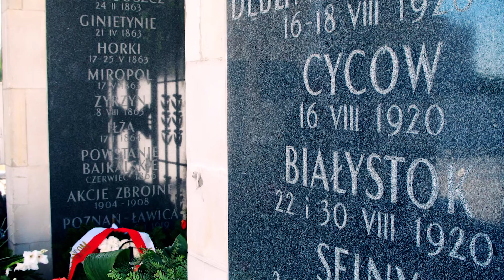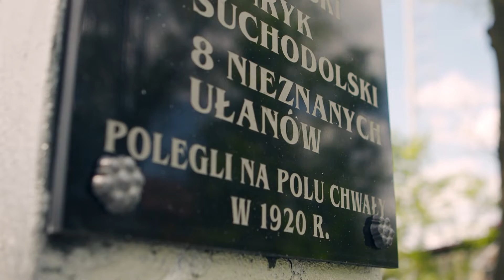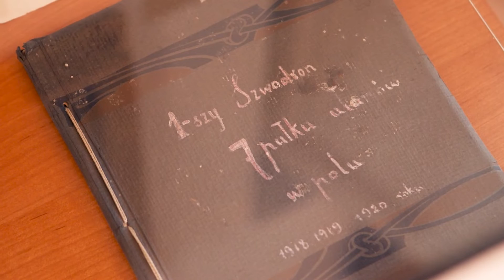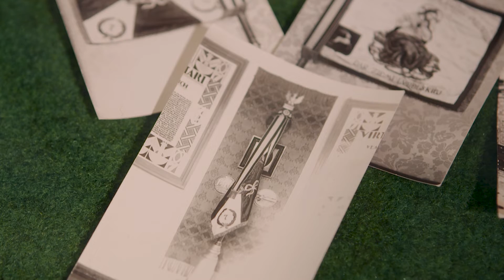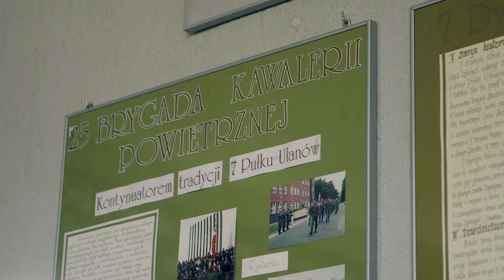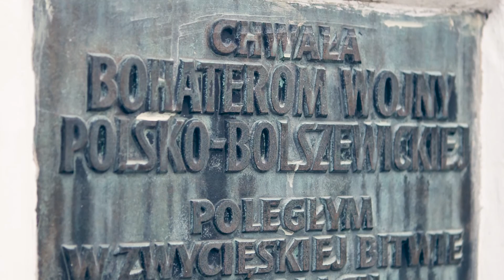Cyców 1920. Sto lat po bitwie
Film przygotowany w 100. rocznicę bitwy 7 Pułku Ułanów Lubelskich z bolszewikami pod Cycowem na zlecenie Stowarzyszenia Oświatowo-Kulturalnego INICJATYWA z Cycowa.